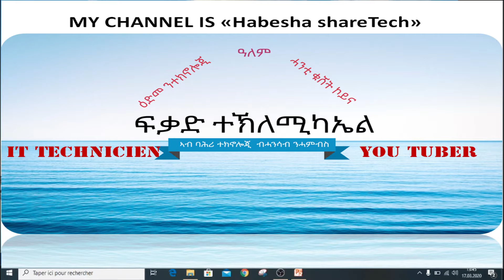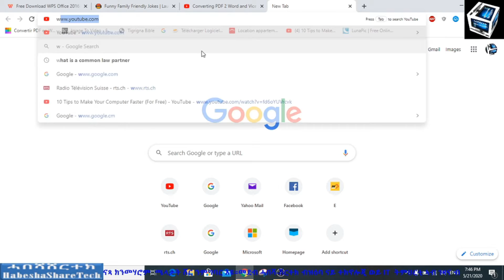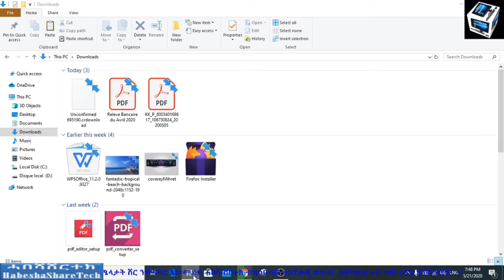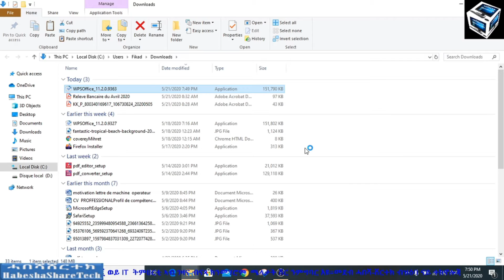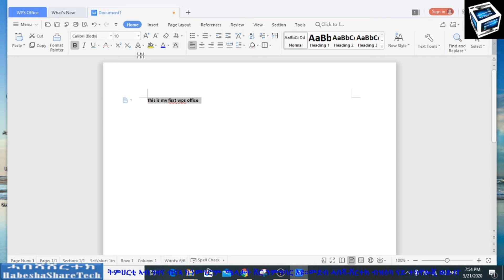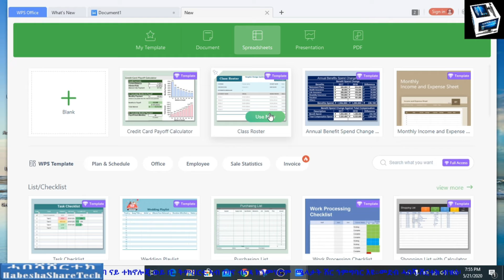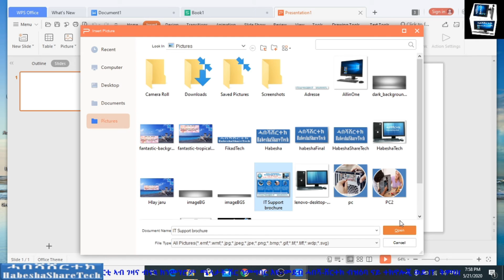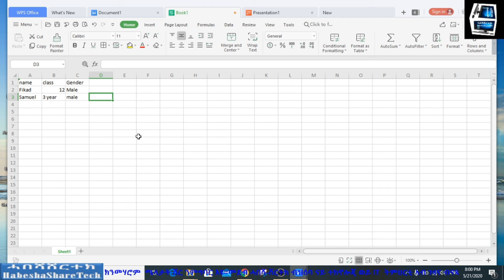WPS Office alternative 2 Ms office ***** WPS ኣብ ክንዲ MS Office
Technology Videos No.11
ንዝያዳ ሓበረታ ኣብ ኮመንቲ ግደፉለይ።